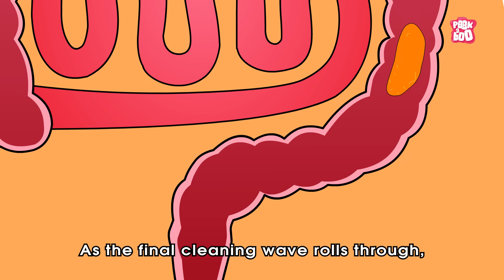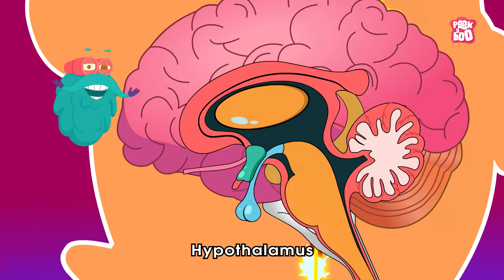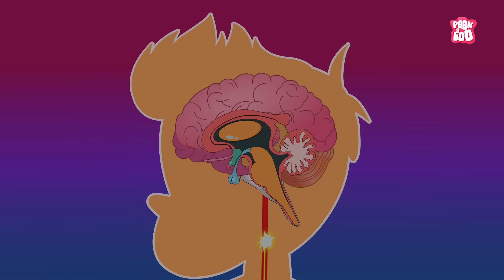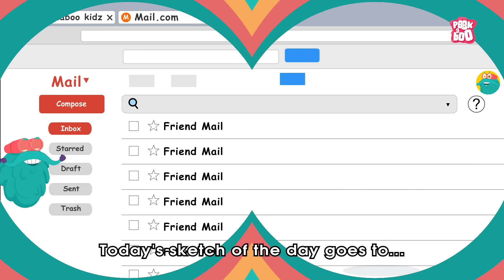Why Do We Feel Hungry? | What Happens in Your Body When You're Hungry? | Ghrelin Hormone | Dr Binocs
Hunger is your body's way of telling you it needs energy. It's controlled by the brain, especially a part called the hypothalamus, and hormones like ghrelin. When your stomach is empty, these signals make you feel hungry so you eat and refuel your body.